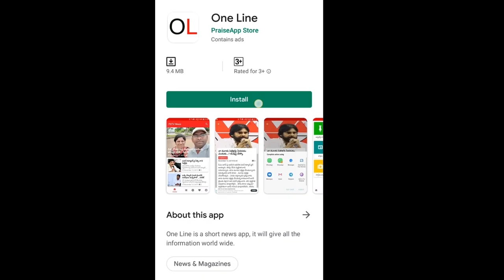Amma Odi Scheme Eligibility | అమ్మఒడి పథకం రావాలంటే ఇలా చేయాలి | PDTV News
అమ్మఒడి పథకం రావాలంటే ఇలా చేయాలి